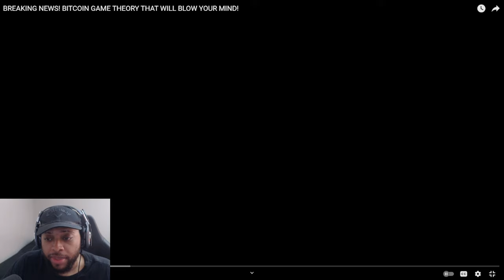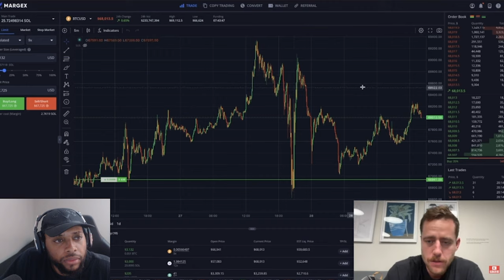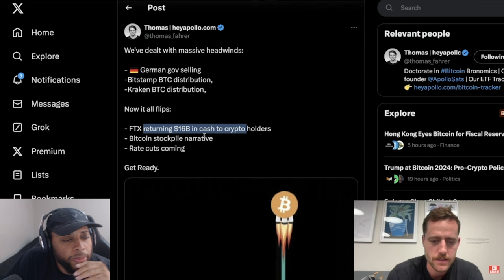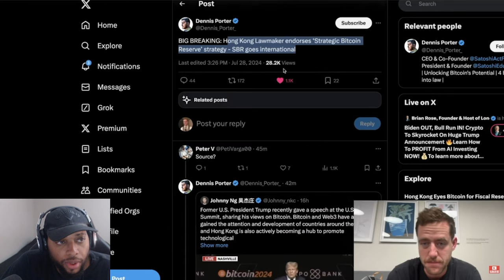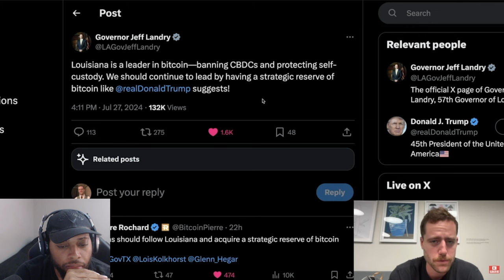💥 BREAKING NEWS: The Bitcoin Game Theory That Will BLOW Your Mind! 🔍🚀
💥 BREAKING NEWS: The Bitcoin Game Theory That Will BLOW Your Mind! 🔍🚀 | Cavell Anderson